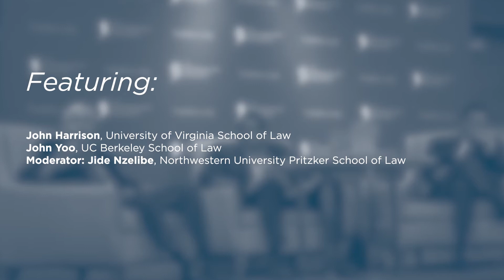Luncheon Debate: Declaring War [20th Annual Federalist Society Faculty Conference]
The 20th Annual Federalist Society Faculty Conference took place on January 4-5, 2018 at the Marriott Marquis San Diego Marina. The conference featured panels on administrative regulation, the financial crisis, and regulatory frameworks, and third-party liability for sexual misconduct. This debate will discuss when congressional authorization is required for the use of military force, and whether that authorization must be both specific to a conflict and explicit.

Luncheon Debate: Declaring War
12:00 pm - 2:00 pm
Marina Ballroom F, South Tower/Level 3

John Harrison, University of Virginia School of Law
John Yoo, UC Berkeley School of Law
Moderator: Jide Nzelibe, Northwestern University Pritzker School of Law